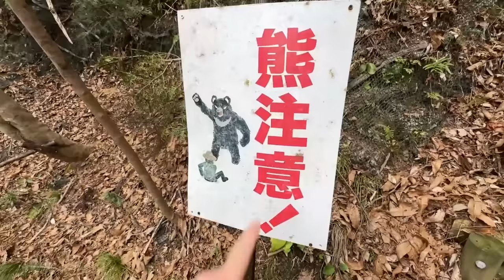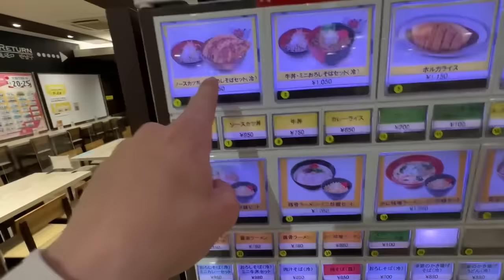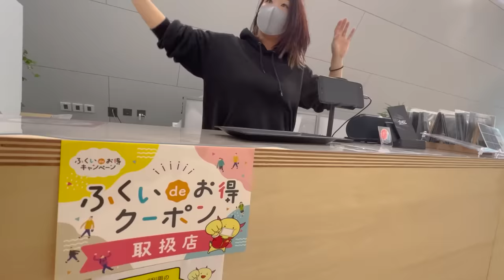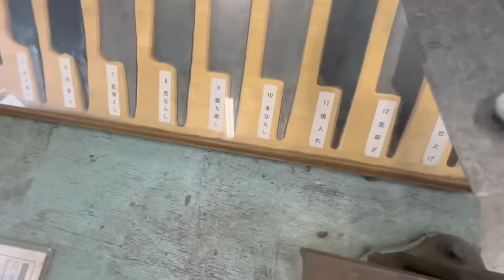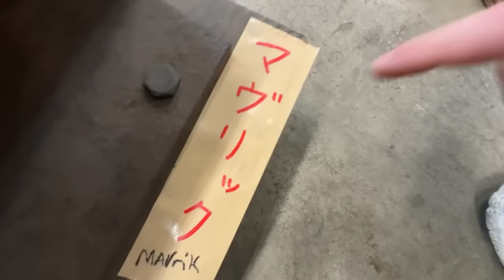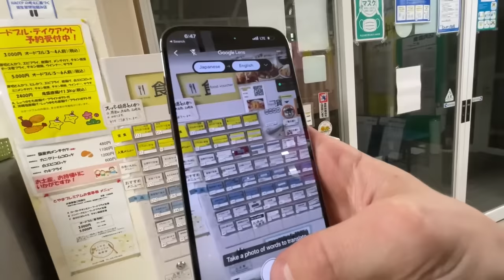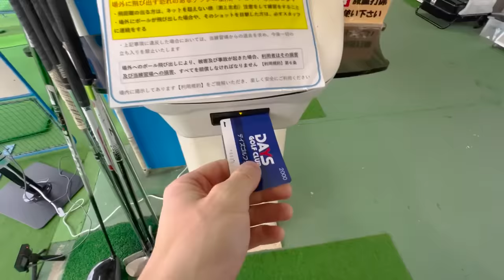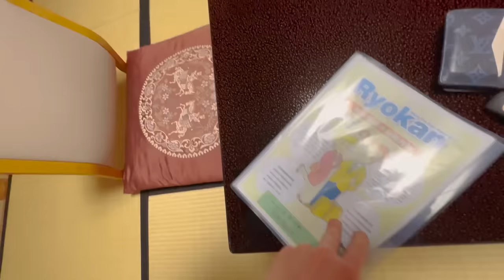3 Nights road-tripping in small Japanese camper